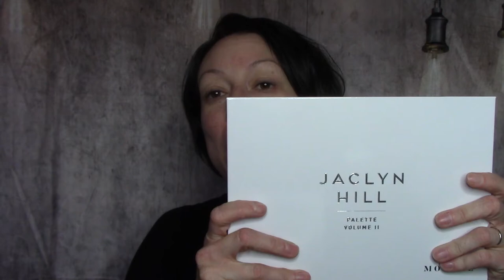Hyacinth Macaw with Morphe Jaclyn Hill II Palette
Hey beauties!
Today we're creating a beautiful colorful look with Jaclyn Hill's new palette with Morphe.  It really is beautiful and colorful!

Featured products

Morphe X Jaclyn Hill The Eye Master Collection

Essence I Love Stage Eyeshadow Base

Wet’n Wild Large Eyeshadow Brush

Still Stay All Day Liquid Matte Lipstick in Baci

Find me!